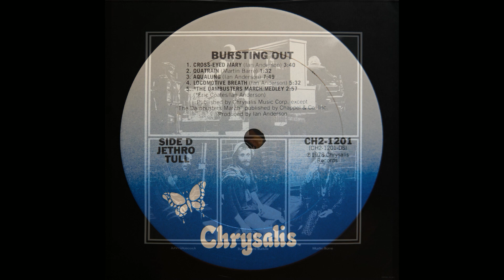Jethro Tull - The Dambusters March/Medley [Vinyl, Linn Sondek, Koetsu Black GL, Herron Audio]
Jethro Tull - Live Bursting Out (Cheysalis CH2-1202, US 1978)